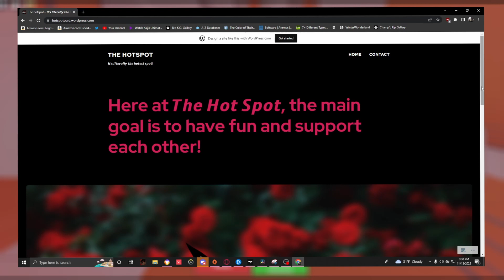ROBLOX NEXTBOTS FUNNY MOMENTS (GONE WRONG)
roblox nextbots GOT ME ACTING MIGHTY STANGE NGL